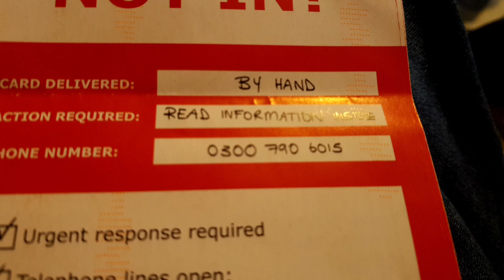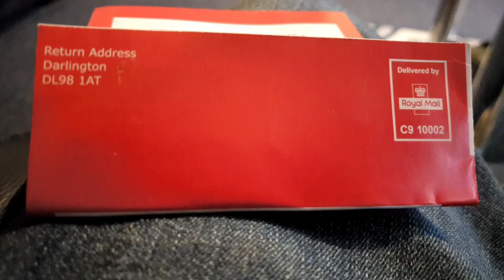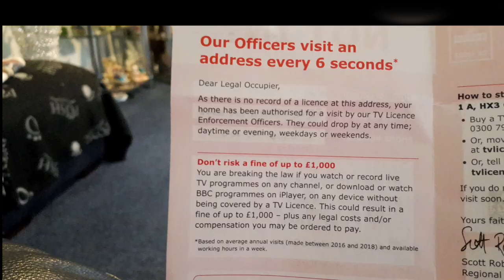Day 16 - Coronavirus Lockdown Vlog - 1st April 2020